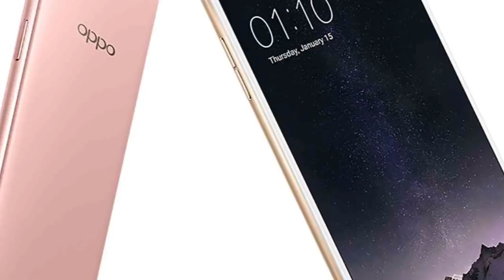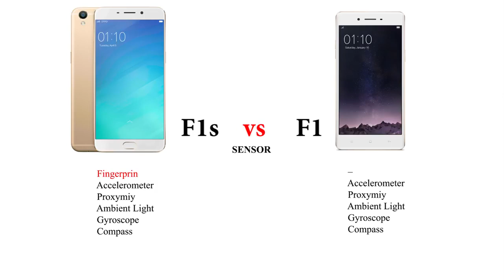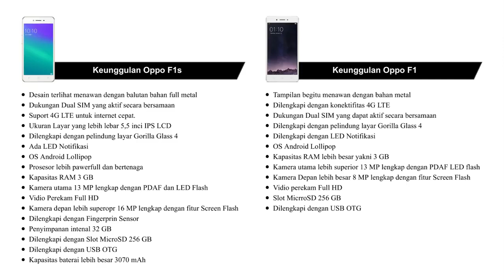OPPO F1s vs OPPO F1 Hot Comparison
Terimakasih telah mengunjungi channel ini, semoga terhibur.

SUBSCRIBENYA...
GRAAAAAAAAAAAAAAAAAAAAAAAATIIIS...!!!

Terimakasih